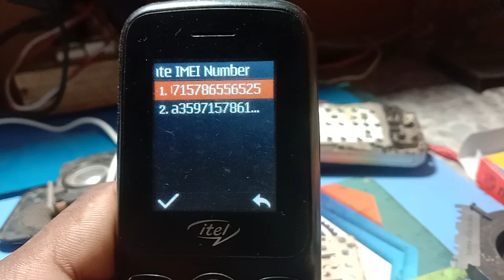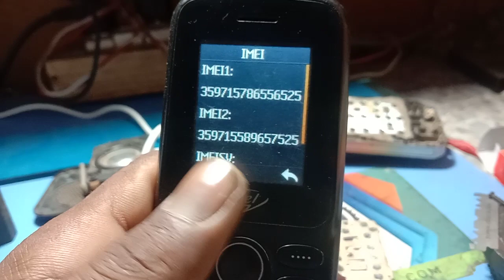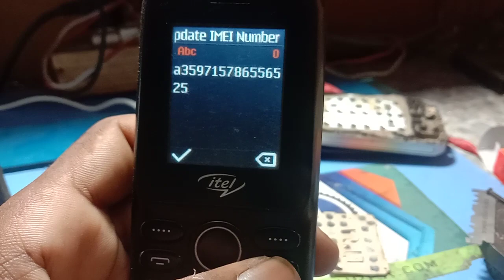itel it2163s imei change code 💯💯 \\ itel it2163s imei repair Abdullah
Itel 2163s IMEI change code
Itel 2163 s invalid sim solution